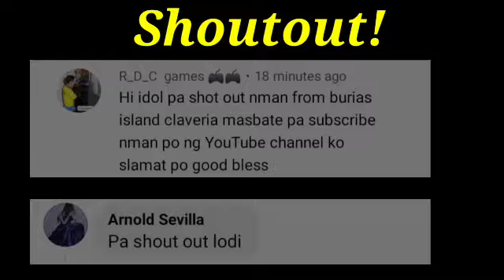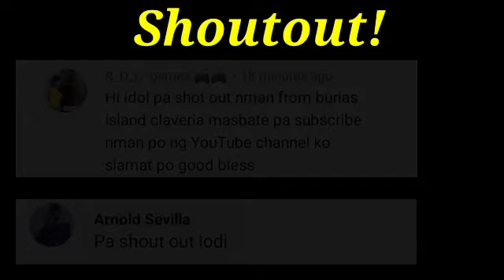Ang Isa pang PINOY na NAGPAHIRAP kay JUAN MANUEL MARQUEZ! | D*guan si Marquez!